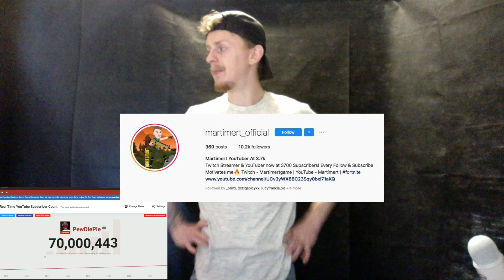Getting A Tattoo For PewDiePie | Forfeit! | Congrats On 70 Million Subs!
Merch - shop.spreadshirt.co.uk/martimert-merch